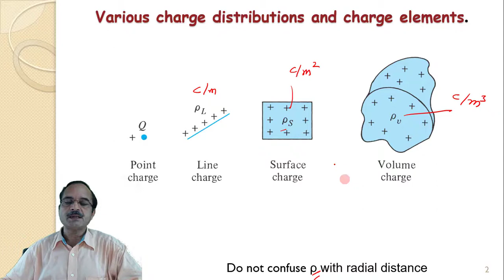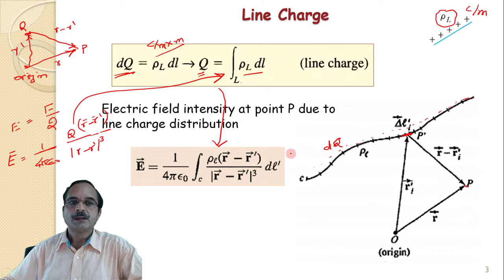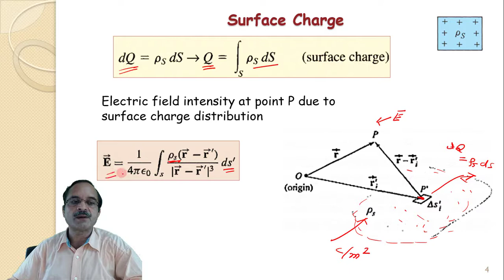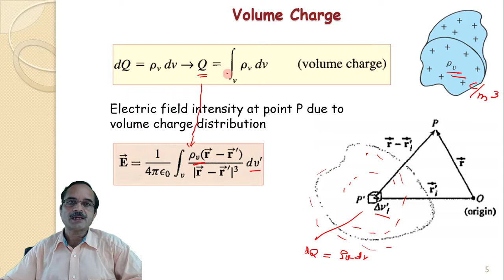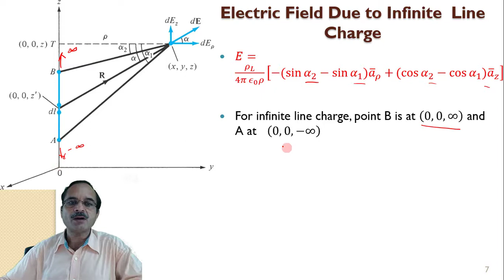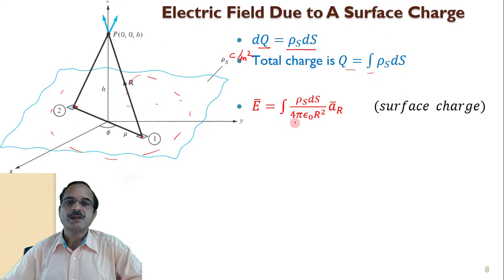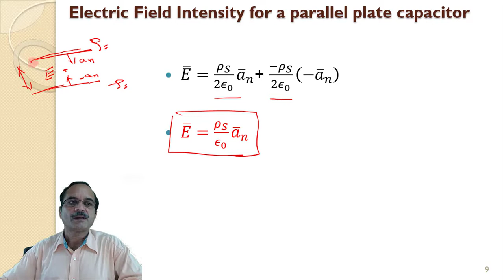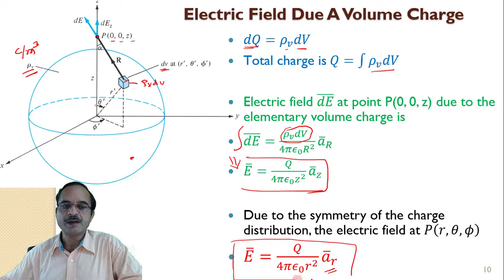1.7.3 Electric Field Intensity Because of Various Charge Distributions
Electric Field Intensity because of distributed charges like line charge , surface charge and volume charge have been discussed in this video.